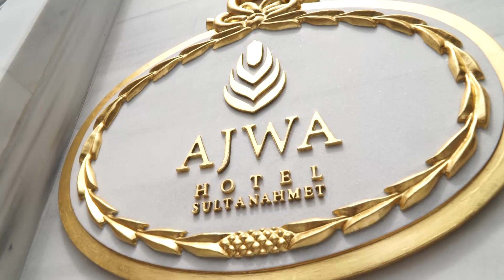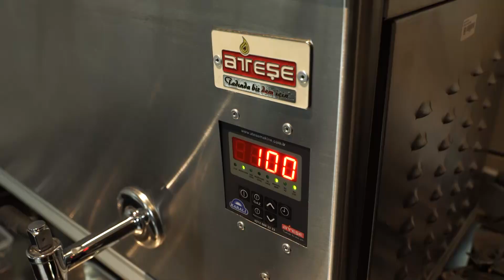Турецкий хамам и азербайджанский чай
Молодой шеф Рамин Нуриев, который работает в ресторане при роскошном стамбульском отеле AJWA, Sultanahmet, пригласил меня попить чай сразу после турецкого хамама, расположенного в том же отеле.